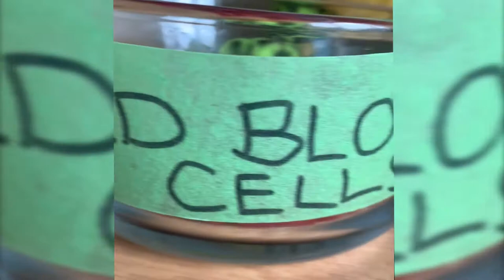Come make blood | Science Experiment with Aria | Classy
Aria's Science experiment explains how our blood can help healing scratches and how it makes us better when we are not feeling well. Aria shows teaches about the component of the blood: Plasma, Red blood cells, white blood cells and platelets and making her our own version of blood using common ingredients like rice, been and candy

Classy's team of professionals is composed of Early Childhood Educators, Certified Teachers, and Career Professionals, all collaborating to provide your nursery and preschool children with entertaining and educational home learning experiences.

★★ To receive our weekly curriculum schedule by email, sign up

★ Feedback, ideas or want to join the team?